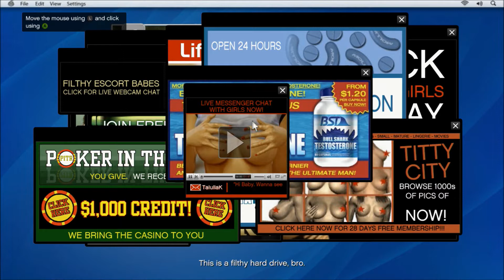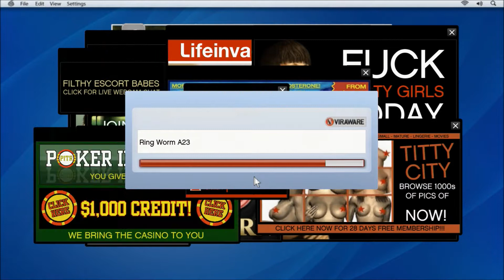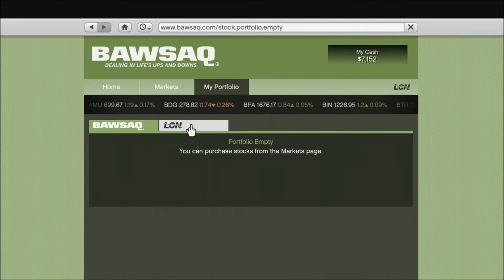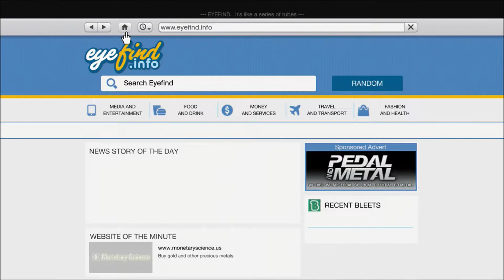Grand Theft Auto V: I KILLED A C.E.O. | Nate's Let's Play Adventures Episode 184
Like the video if you enjoyed! Favorite it if you really enjoyed!